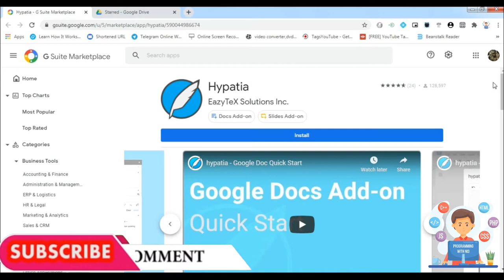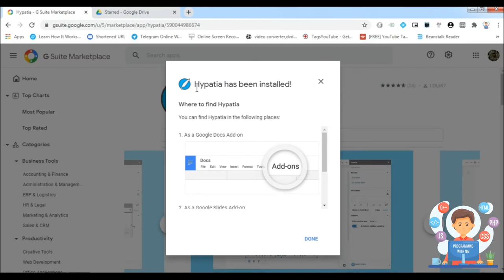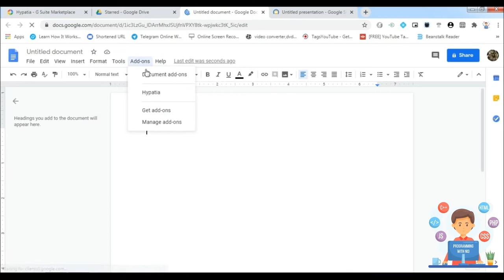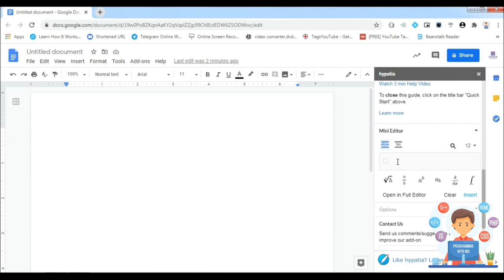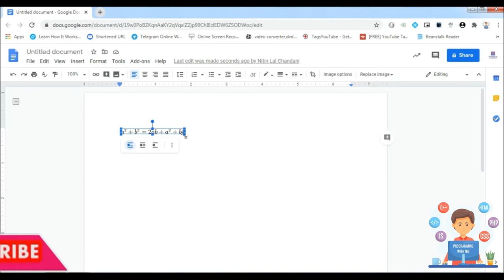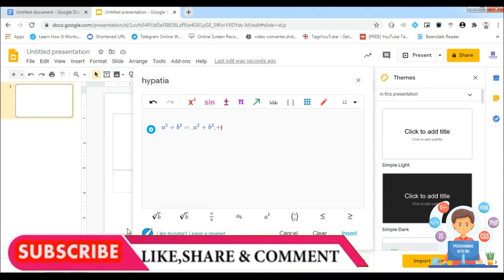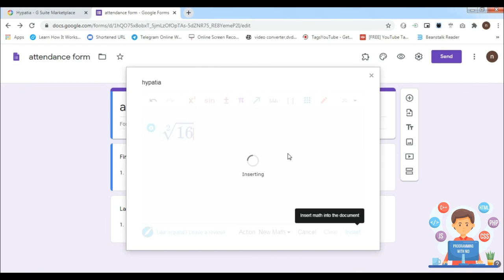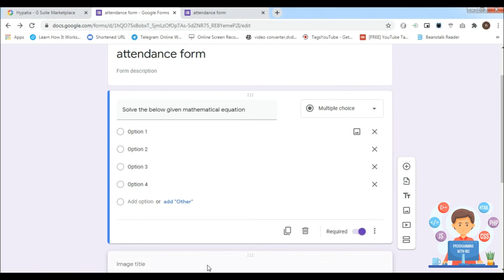Hypatia plugin for insert mathematical equations in Google Docs, Slides & Forms to make assignment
Hypatia plugin for insert mathematical equations in Google Docs, Slides & Forms to make assignment. Hypatia for Google Docs, Google Slides, Google Forms. Write beautiful MATH easily. Make your MATH assignments stand out. Simples to most complex equations. Hands down, the fastest math add-on on Google Docs, Google Slides, Google Forms.